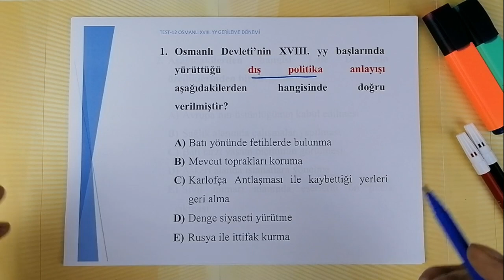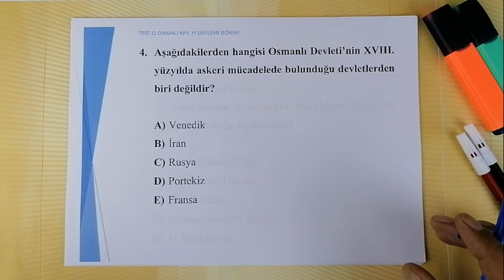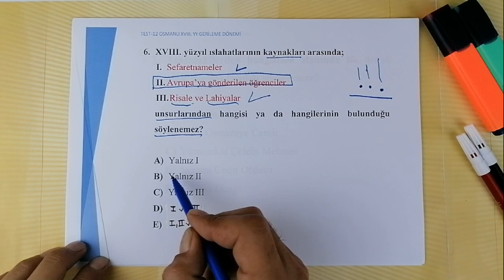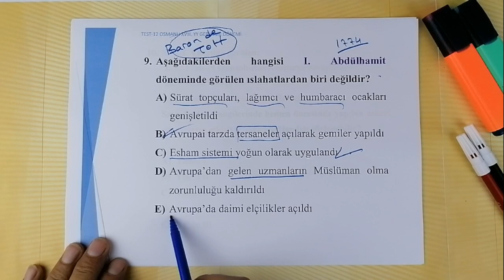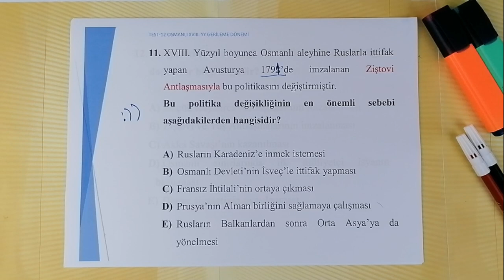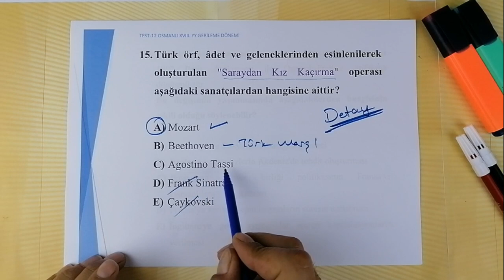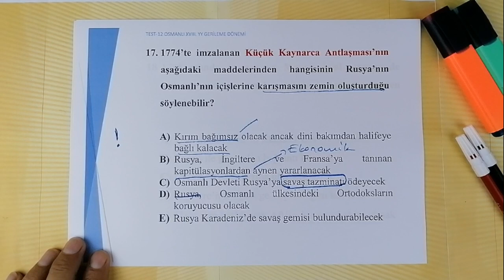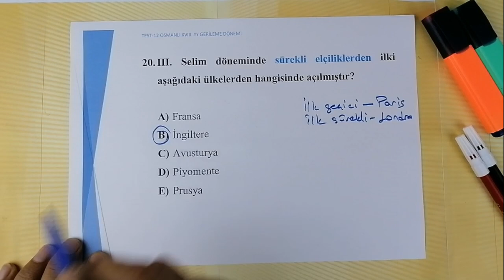2022 KPSS TARİH SORU ÇÖZÜMÜ (Osmanlı XVIII. YY Gerileme Dönemi) - TEST12 - ERKAN AYRANCI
2022 Kpss Tarih Soru Çözümü - Test12 (Osmanlı XVIII. YY Gerileme Dönemi)(PDF
Bu videomuzda, 2022 Kpss ye Yönelik Osmanlı XVIII. YY Gerileme Dönemi Sorularını Çözümleriyle Birlikte Bulabilirsiniz.

Bu videomuzda,